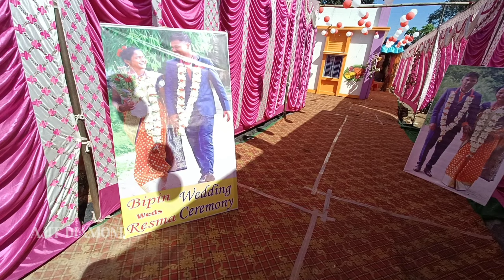BIPIN WEDS RESMA // HOME DECORATION // RAJGANGPUR ..